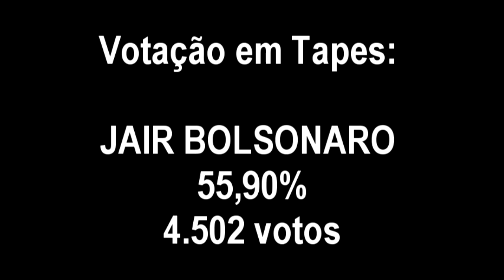CONFIRA COMO FOI A VOTAÇÃO DO 2º TURNO DAS ELEIÇÕES EM TAPES